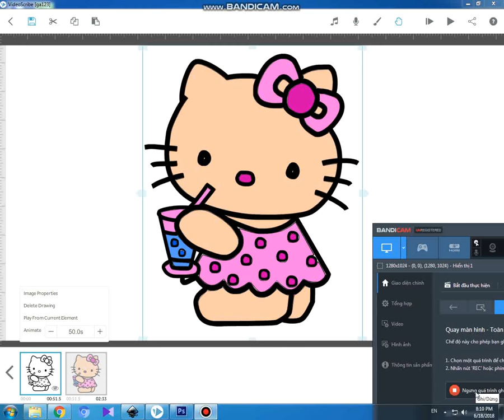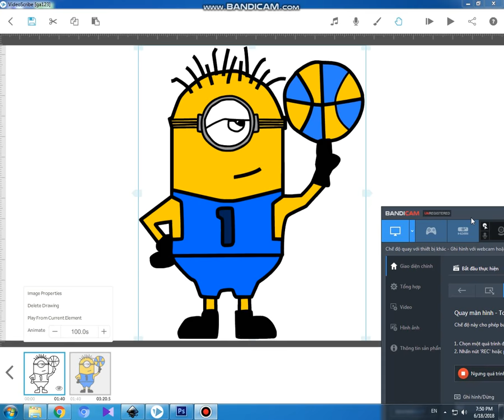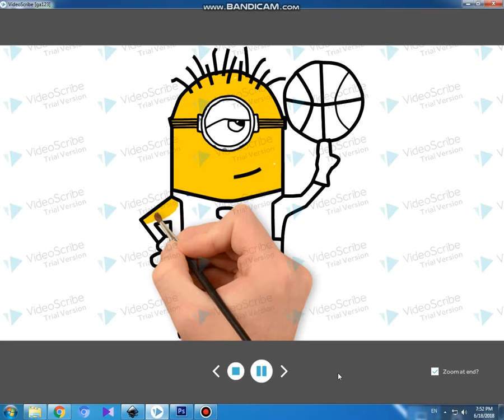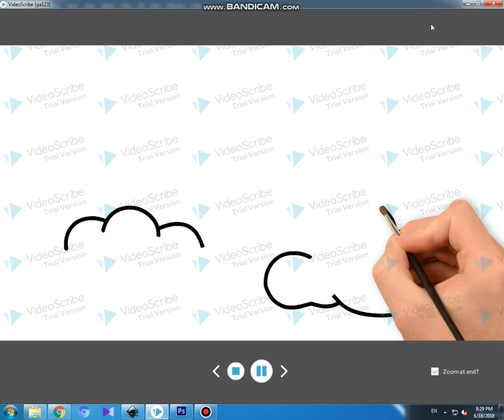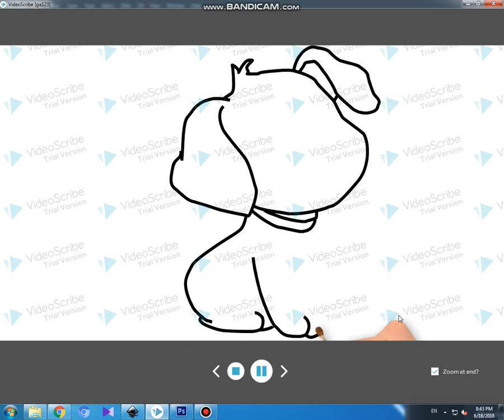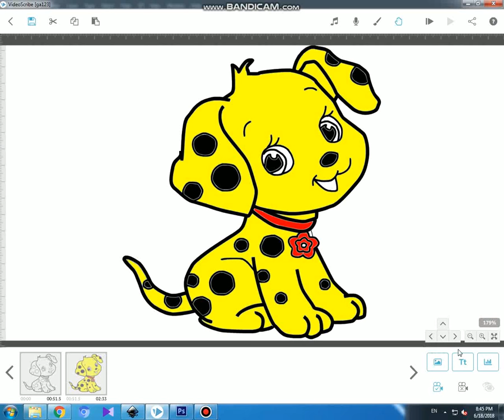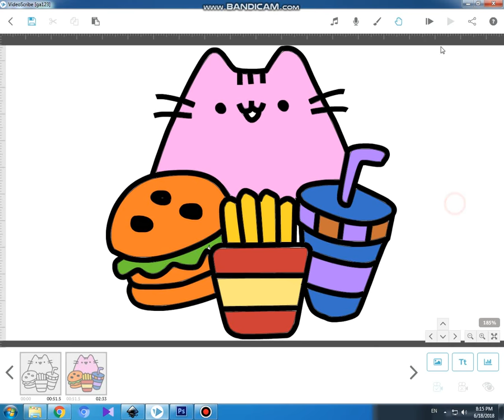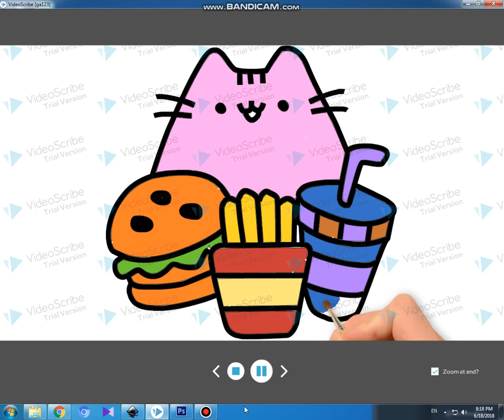Drawing and Coloring Kids Hello Kitty, Coloring Book, Drawing with videoscribe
Coloring Book
Teach drawing and Coloring Book
Coloring Pages